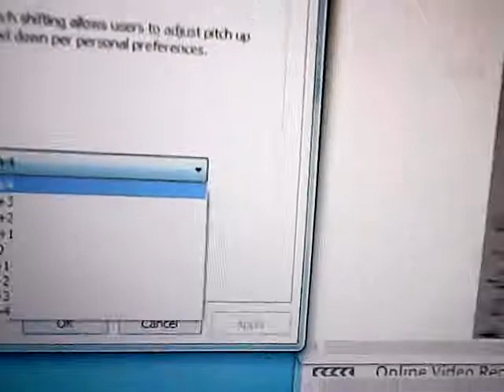The Destruction of the Lyrick Studios Logos fast version